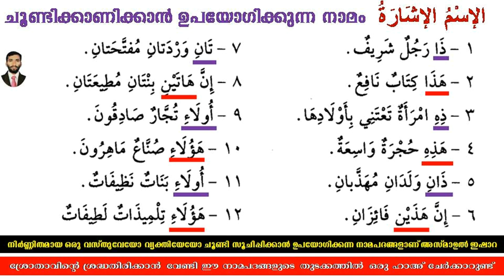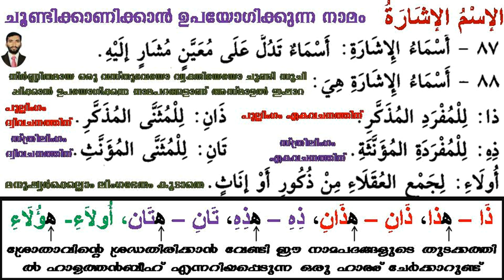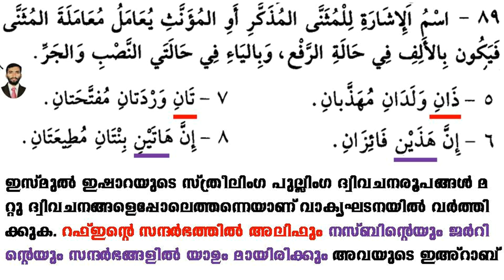ARABIC GRAMMAR LESSON 56 ( الإسم الإشارة) ചൂണ്ടിക്കാണിക്കാൻ ഉപയോഗിക്കുന്ന നാമം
ARABIC GRAMMAR LESSON 56 (  الإسم الإشارة) ചൂണ്ടിക്കാണിക്കാൻ ഉപയോഗിക്കുന്ന നാമം (അറബി ഗ്രാമർ പഠിക്കാം എളുപ്പത്തിൽ)